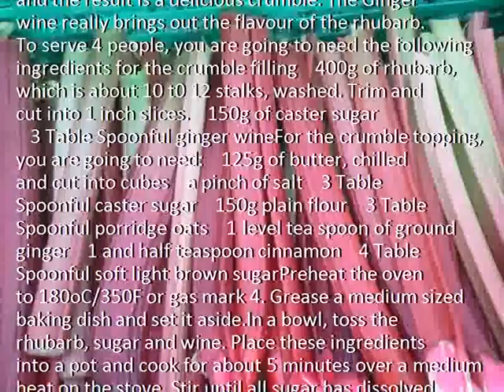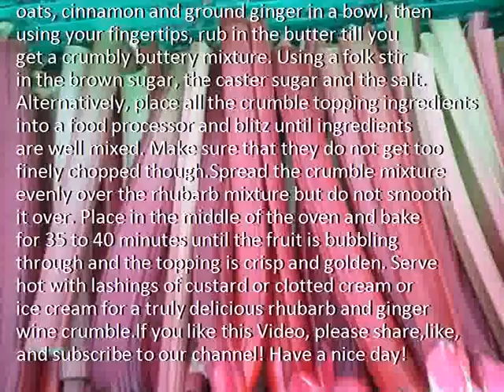Luxury Ginger Wine and Rhubarb Crumble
Description:  Rhubarb, Rhubarb benefits, Rhubarb for health
Credit :
Source: Rhubarb